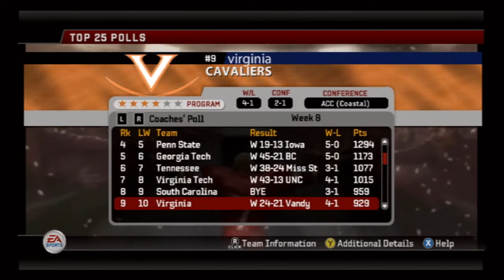HORNETS SURVIVE A SCARE| ALABAMA STATE DYNASTY| NCAA FOOTBALL 06| EP.78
Alabama State escapes Tallahassee with a win, now they have to get ready for Bethune Cookman.